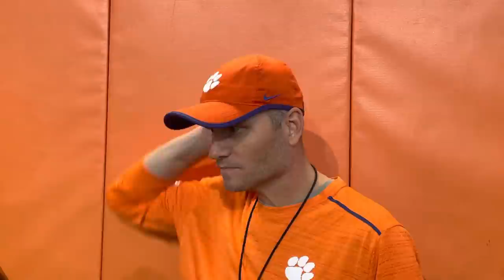Brandon Streeter on new coordinator role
Clemson offensive coordinator Brandon Streeter speaks about his new role with the team.